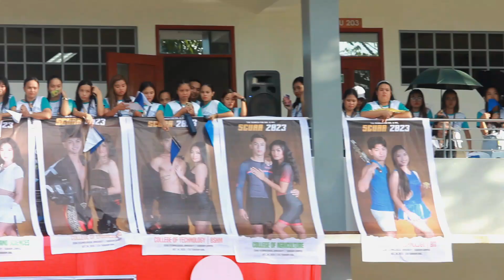INTRAMURALS 2023 | CTU Tuburan Campus